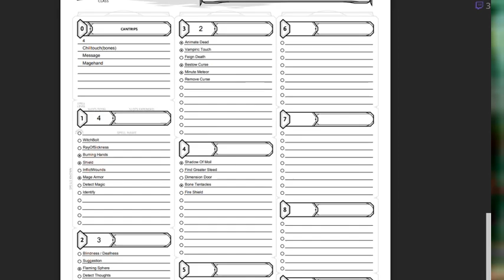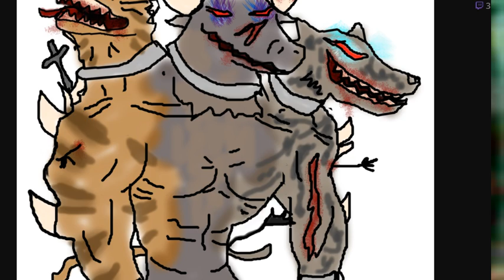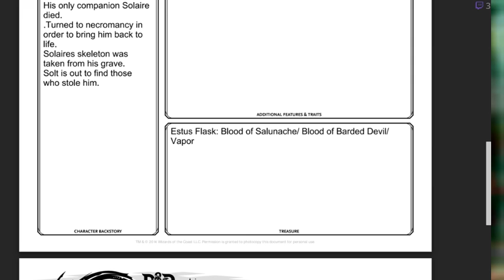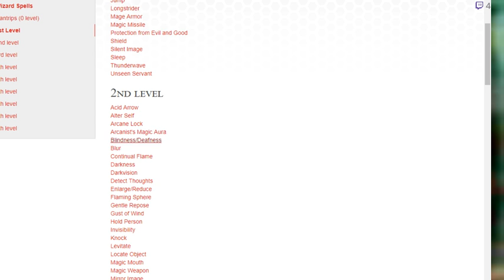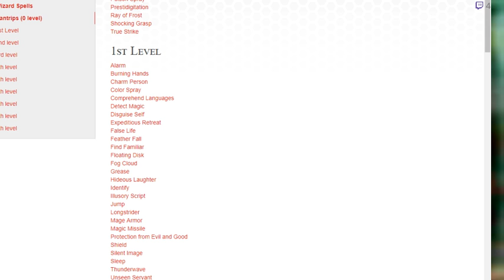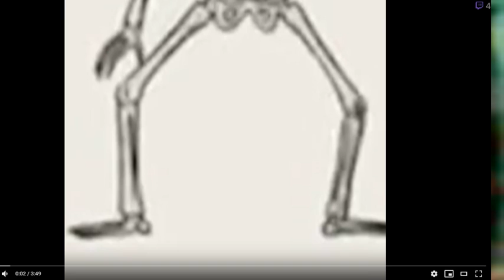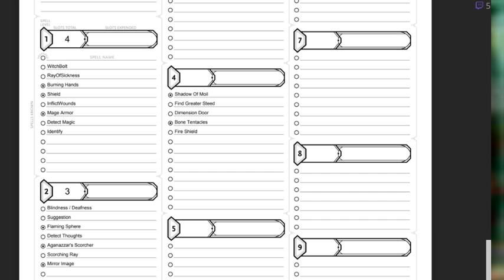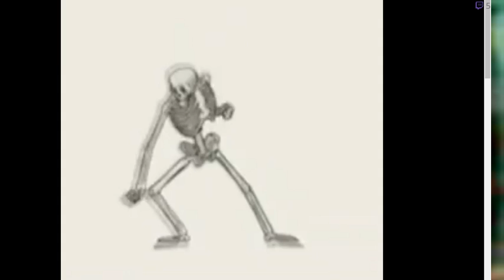Cerberus gang bang [3] Dungeons & Dragons: The Eclipse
gangbanggang